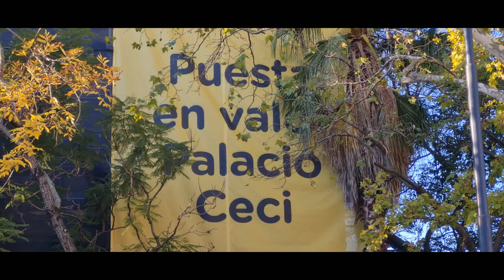Festival por el PALACIO CECI en repudio al Distrito del Vino - 9/4/22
Hola, como están todos!, soy alcon.ph y en este video te mostramos el festival que se realizo en el Palacio Ceci en repudio al Distrito del Vino y a la adquisición y quita a la escuela de sordomudos Bartolomé Ayrolo por parte del Gobierno de la Ciudad como "bodega" auspiciando al Gobierno de la Provincia de Mendoza